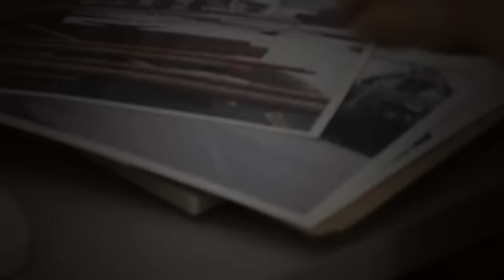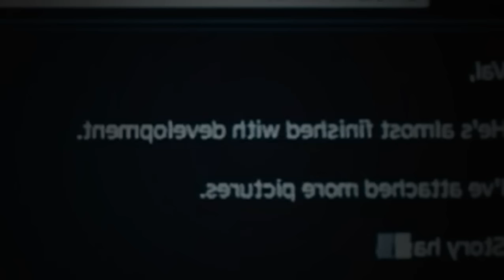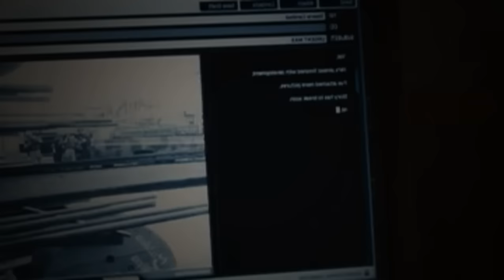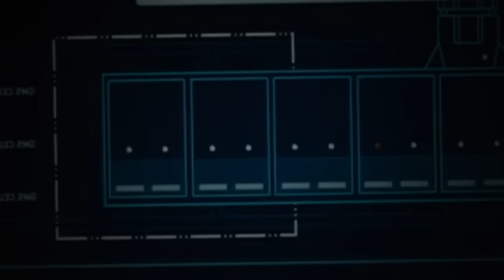Action Movies 2016 English - Action Movies Cold Eyes 2016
# Un equipo de vigilancia de la policía intentará atrapar a un grupo de despiadados ladrones de bancos.